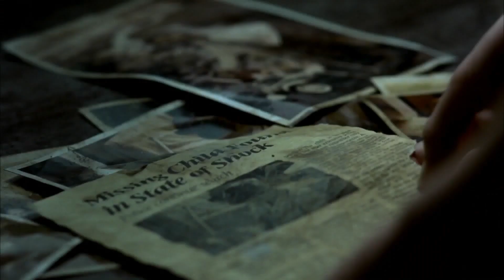Darkness | ‘Family Secrets’ (HD) - Anna Paquin, Iain Glen | MIRAMAX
Regina (Anna Paquin) gets closer to revealing the truth behind the old house.

In this scene: Regina (Anna Paquin), Maria (Lena Olin), Mark (Iain Glen), Carlos (Fele Martínez), Albert Rua (Giancarlo Giannini)

About Darkness:
A teenage girl (Anna Paquin) moves into a remote countryside house with her family and she quickly discovers something horribly disturbing about the old place. Even as her parents dismiss her concerns, strange things begin to happen whenever the lights go out. A series of escalating supernatural events unleash the full evil that resides in the house, threatening to destroy the family.

Starring, in alphabetical order: Giancarlo Giannini, Iain Glen, Fele Martinez, Anna Paquin, Lena Olin